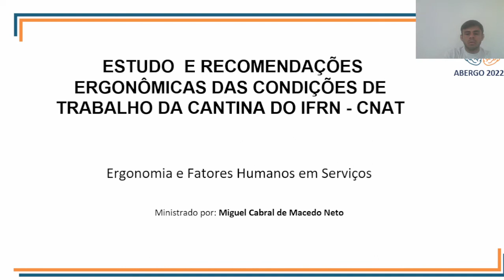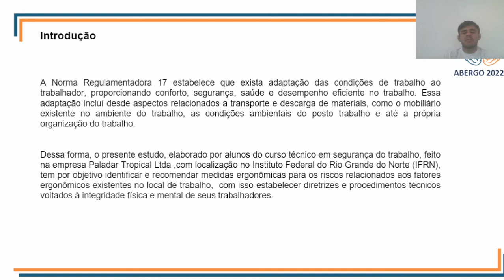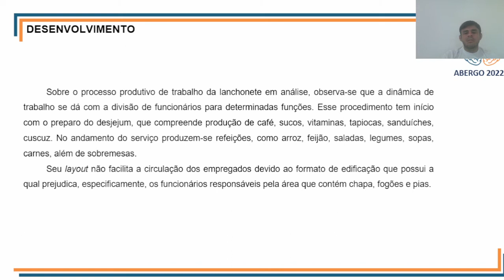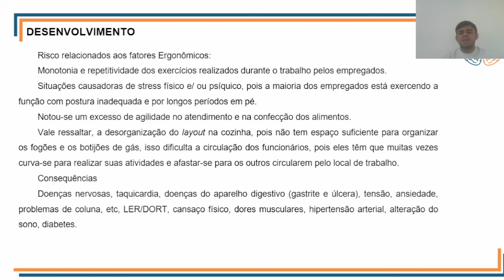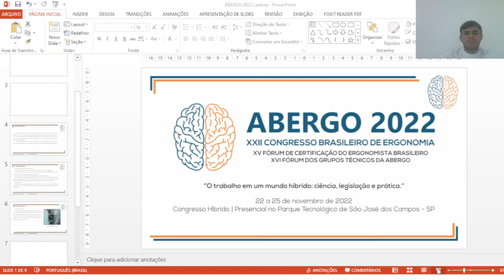Estudo E Recomendações Ergonômicas Das Condições De Trabalho Da Cantina Do IFRN - CNAT